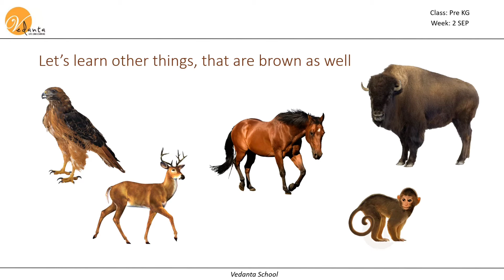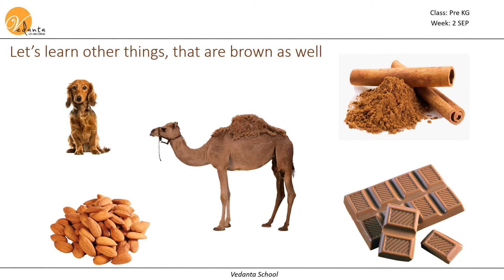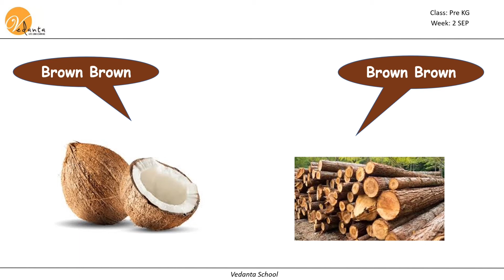W2 SEP PreKG colour- Brown